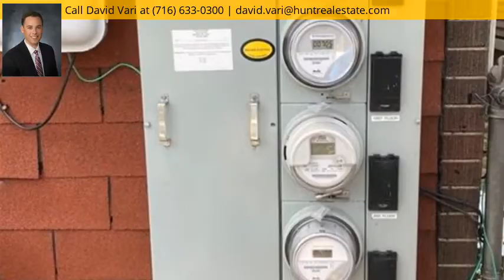357 Hoyt, Buffalo, NY 14213 - MLS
Property Description
$3100 RENT ROLL is AMAZING for this fully occupied THREE unit property! GREAT tenants all on leases! Units have been updated and in great condition. UPDATES/FEATURES: newer Arch roof, newer electrical service, newer HWTs (’19, ’13, ’03), 3 separate boilers, washer/dryer and most kitchen appliances included, some new windows. DESIRABLE location close to Del park, Elmwood village, Buff St, etc etc! Showings begin Sat 3/6 and OPEN HOUSE SUN 3/7 1-3p. Offers due Wed 3/10 by 7pm. Come add this money maker to your portfolio!